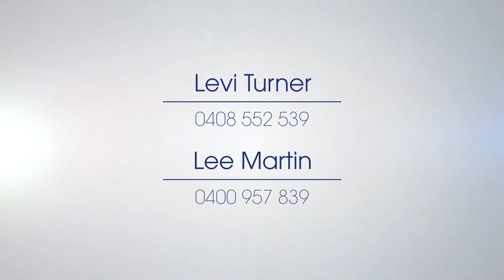65 Stevens Street, Queenscliff